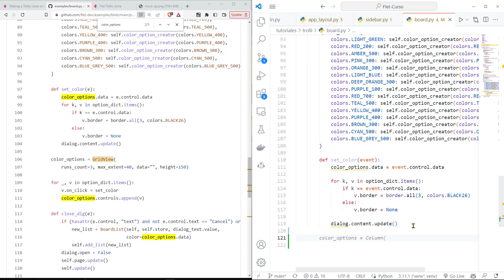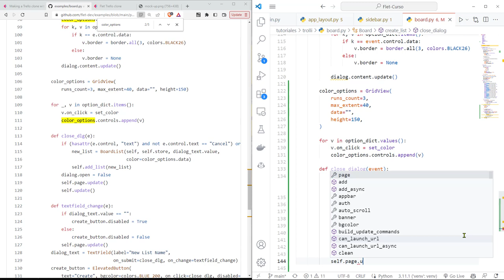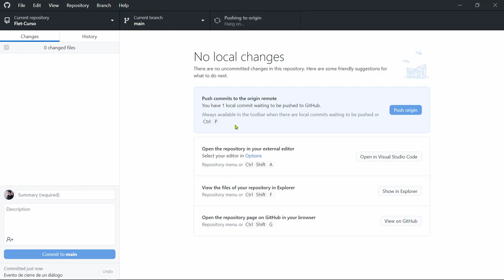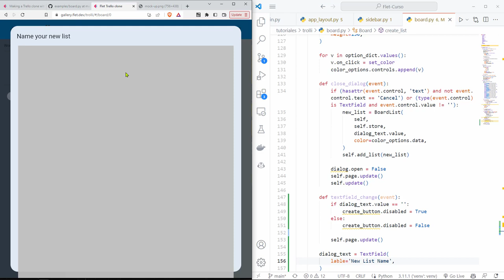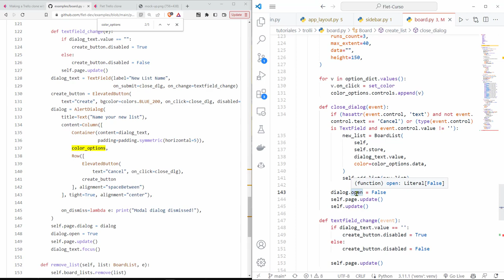Flet Curso: 229 TROLLI - Detección del Evento de Cierre de Diálogo Emerge y Creación de un BoardList